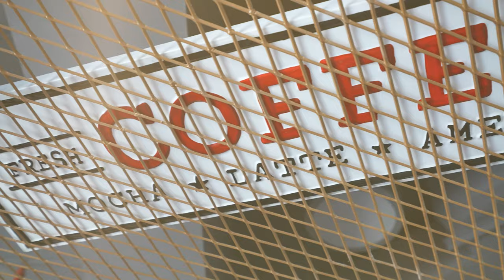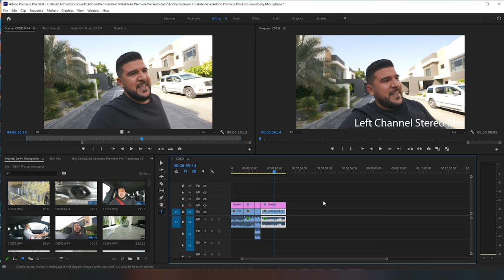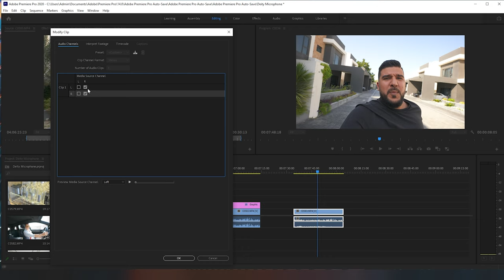Best Microphone for vloggers? Deity D4 Duo Review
Are you tired of flipping your shotgun microphone all the time? Do you want to speak behind your dslr and record someone in front of you? Are you looking for a microphone that does it all? Well this might be the holy grail of shotgun mics. As the name suggests the Deity D4 Duo has two mics and on paper it seems to be the answer to our prayers. But is it? Find out in this review!